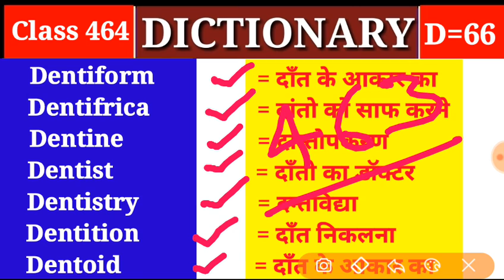How to grow vocabulary (Class 464) -(D Part 66) Words Power A to Z Words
👉Dictionary